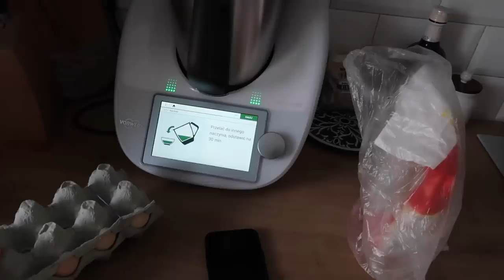ВЛОГ: ЛУЧШИЕ БЛИНЫ, КАК СНИМАЮ, БИЖУТЕРИЯ И ХРАНЕНИЕ, НАШ САД, СТРИГУ ЧЁЛКУ, ПРИРОДА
50 растопленного сливочного масла
600 мл молока
250 г муки
4 яйца
щепотка соли

Смешиваем всё миксером.

БИЖУТЕРИЯ

- с кодом OSIA скидка 35% на весь ассортимент кроме Clinique iD + бесплатная доставка до 15 мая на официальном сайте Clinique Россия

xoxo
Osia